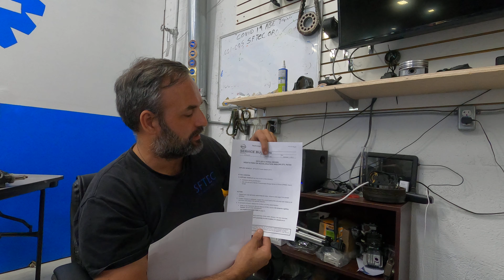Nissan transmission shifting problems. Hesitation on Acceleration and /or DTC P0705 caused by water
This video is a quick explanation of the water intrusion problem in the tail lights of Nissan vehicles that is causing transmission malfunction. What is happening on some Nissan vehicles is water is getting in the tail lights and shorting out the transmission. No I am not smoking any thing you cant make this stuff up it is TSB NTB15-082. So if your transmission is not working correctly check for water in the tail light. This short is sending voltage to the range circuit causing a malfunction.